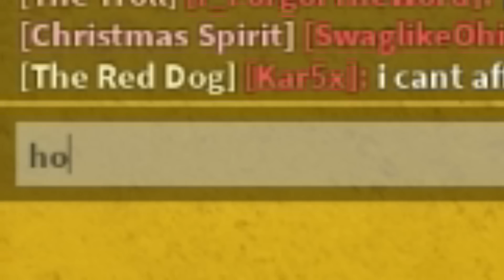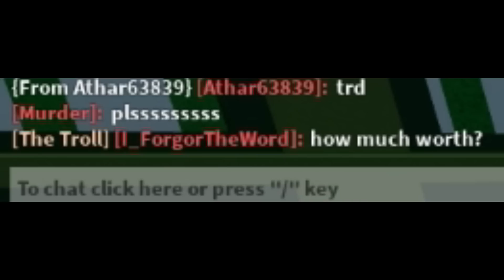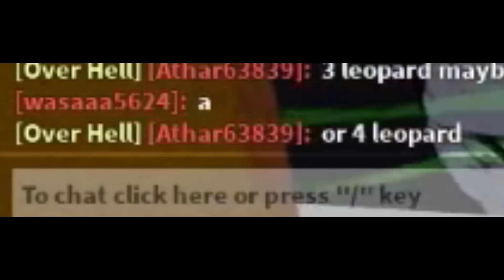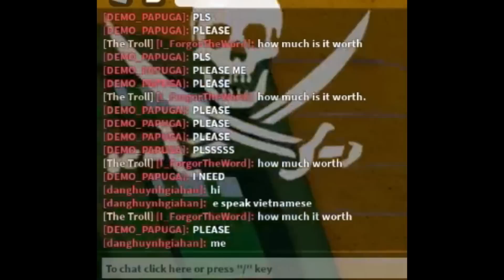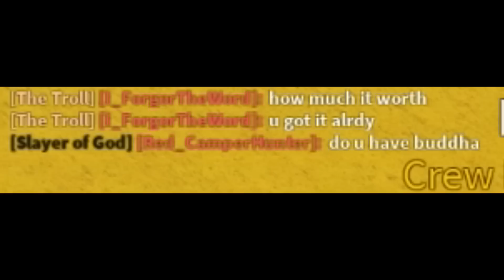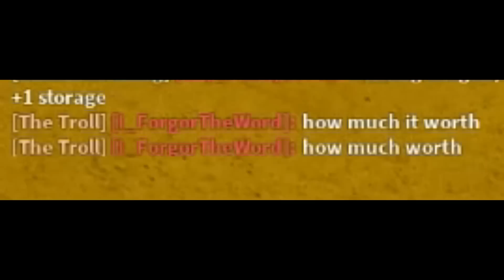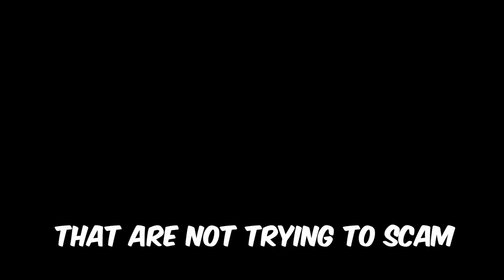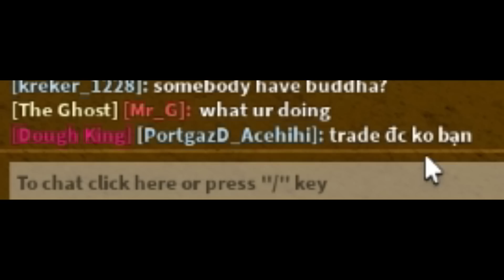Catching Scammers With PERMANENT DOUGH in Blox Fruits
In this Blox Fruits video I will be trading the PERMANENT DOUGH to see what types of trades I get and see how many people try to scam me xD